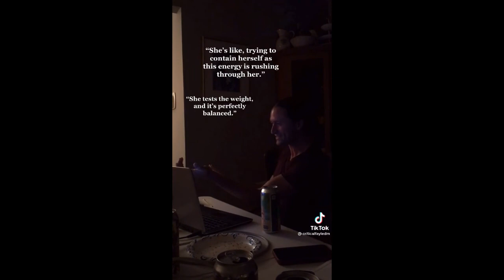D&D Curse of Strahd: Kasle and the Raven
Kasle and The Goons approach Yester Hill, an ancient druidic site in Western Barovia.
Kaz hears a voice and is met with a haggard old raven, delivering to her a mysterious message.

Want more D&D content from The Goons?
1) Get caught up on our podcast:
2) Tune in for the live listen of our podcast right here on YouTube every Sunday at NOON ETD!

Trevor William Fayle as The DM
Daniel Ison as Callister (Aasimar Rogue)
Tyler Kanter as Artemis Silverbow (Half-Elf Ranger w/black panther Sasha)
Kay Devine-Jones as Kasle Othro (Half-Orc Barbarian)
Ned Pryce as Drogar Stonebreath (Dragonborn Cleric, Life Domain)
Campbell O'Hare as Winnie Winchester (Halfling Cleric, Peace Domain)

Or buy our limited print Gaggle of Goons shirt on Etsy:

Much love to you all from,
Trevor, Campbell, Tyler, Ned, Kay and Dan